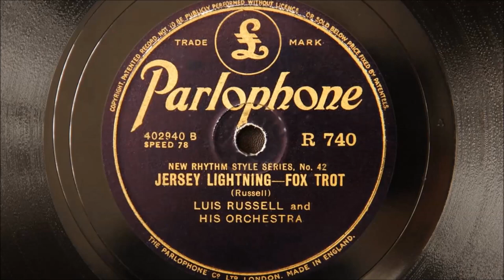Luis Russell and His Orchestra - Jersey Lightening (1929)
Recorded in New York on 6th September 1929
Personnel:
Henry Allen and Bill Coleman-trumpet / J C Higginbotham-trombone / Charlie Holmes-Soprano sax and alto sax / Albert Nicholas-clarinet and alto sax / Teddy Hill-tenor sax / Luis Russell-piano and leader / Will Johnson-guitar / Pops Foster-string bass / Paul Barbarin-drums